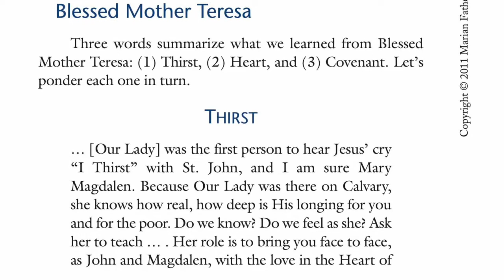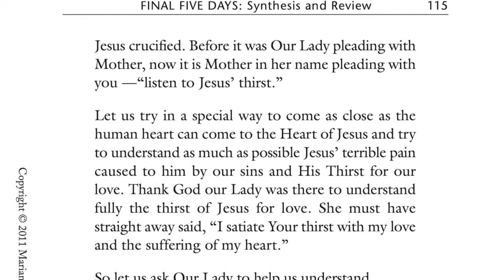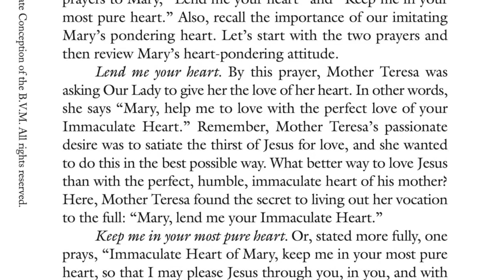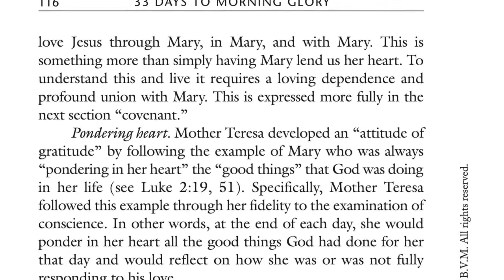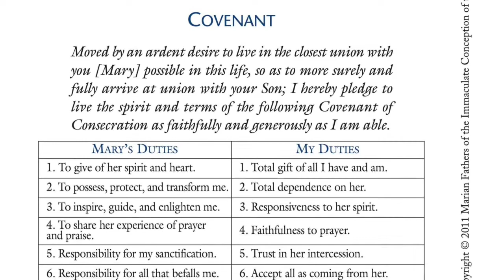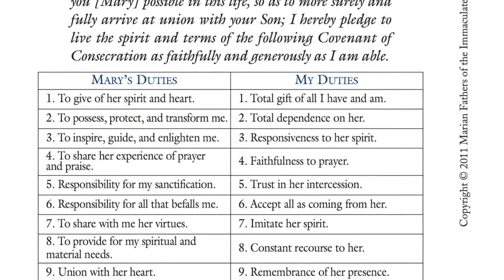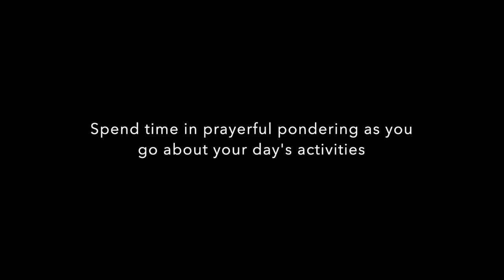Day 31 Marian Consecration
Day 31 preparation for Marian Consecration from the book, "33 Days to Morning Glory" written by Fr. Michael E. Gaitley, MIC